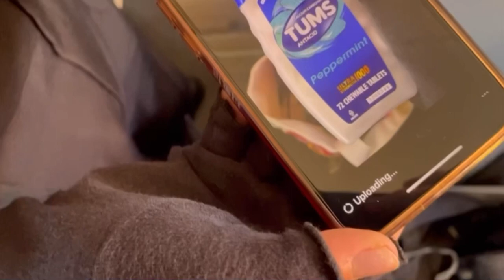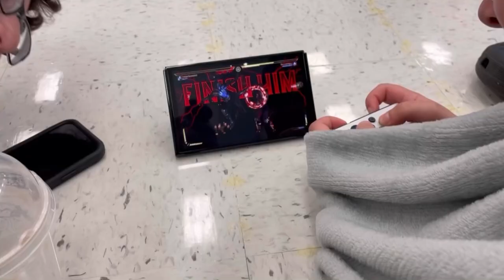Our comeback-ish season (bandtober)